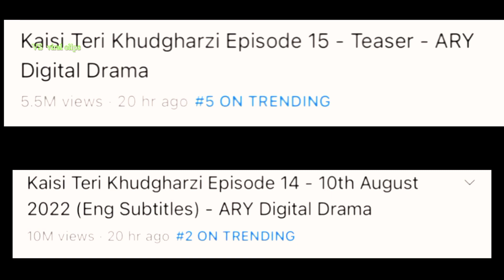Ayeza Khan's reaction on Drama serial kesi teri khud gar ji 😯 || Danish temoor ki biwi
kesi teri khud gar ji
Danish temoor ki biwi ka reaction is drama serial pa
... wow.
kaisi teri khudgarzi drama
kaisi teri khudgarzi drama last episode
ayeza khan and danish taimoor
ayeza khan dramas
ayeza khan family
ayeza khan interview
ayeza khan tiktok
ayeza khan tiktok status
danish taimoor new drama
danish taimoor show
danish taimoor show dance

Don't forget to say your opinion in comment section...